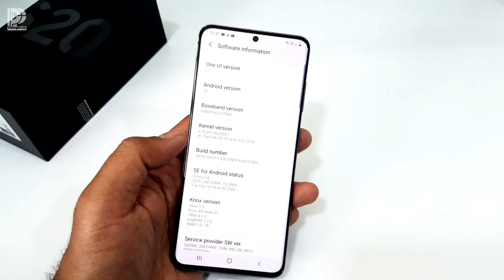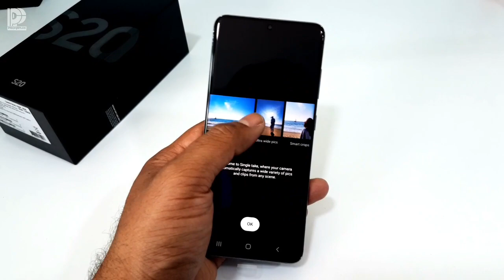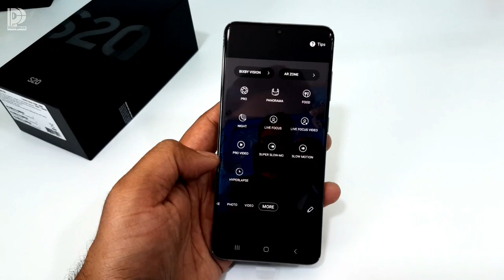Samsung Galaxy S20 Unboxing and Hands on - perfect handy Flagship phone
Samsung Galaxy S20 Unboxing and hands on handy small & light weight.